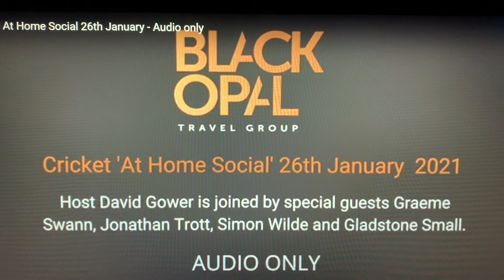Rajiv David Gower